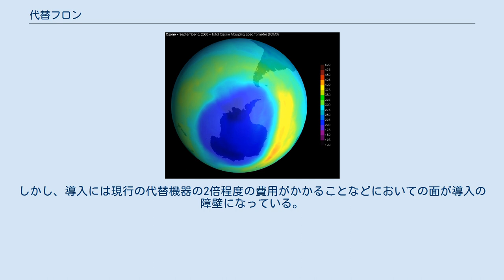代替フロン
代替フロン（だいたいフロン）は、特定フロン（クロロフルオロカーボン 略称:CFC）の代替として産業利用されている合成化合物（ガス）である。
ハイドロクロロフルオロカーボン（HCFC）類とハイドロフルオロカーボン（HFC）類のこと。
 特定フロンは冷蔵庫の冷媒、機械部品の洗浄溶剤、スプレー（エアゾール缶）に詰めるガスに利用されていたが、オゾン層破壊効果と温室効果が問題視され、先進国では20世紀に生産が中止された（2020年までに全廃される）。
 一方、代替フロンは「地球環境に配慮している」とされ、特定フロンに替わって広く普及したが、特定フロン・代替フロン（HCFC・HFC）ともに強力な温室効果ガスであり、地球温暖化を促進するとされている。
さらに、HCFCはCFCと比べるとオゾン層破壊係数が低いことから代替目的の利用がされていたが、モントリオール議定書においてオゾン層破壊物質に指定された。
HCFCは先進国では2020年までに、開発途上国では2030年までに生産が中止されることが定められている。
当初は2040年までに全廃とされていたが、2007年9月22日に10年間前倒しされて現在の目標となった。
HFCは京都議定書が指定する削減対象物質（温室効果ガス）とされ、麻生太郎元首相は、2020年までにこの温室ガス効果削減の中期目標を「2005年比15%減」とする方針を打ち出している。
 日本ではフロン回収破壊法によって使用後の回収が義務づけられているが、これは代替フロンによる温室効果を防ぐための有効な方策である。
しかし環境省は2009年4月2日に、代替フロンの大気への漏洩が従来の見積もりよりもかなり高いことが明らかになったと発表した。
日本における2007年度のHFCの排出量は当初見積もりの約2倍であった。
これを受けて産業技術総合研究所の中西準子安全科学研究部門長は「新たな冷媒の開発が迫られる」とコメントを残している。
 2013年現在、環境省はフロンや代替フロンを使わないノンフロン機器の導入を積極的に進めている。
原則として国の行政機関では「国等による環境物品等の調達の推進等に関する法律（グリーン購入法）」に基づいてノンフロン機器を調達させており、また民間企業への導入の補助事業を行なっているとしている。
例として二酸化炭素を冷媒に用いた冷却機器では、温室効果は代替フロンのおよそ19000分の1程度としている。
しかし、導入には現行の代替機器の2倍程度の費用がかかることなどにおいての面が導入の障壁になっている。